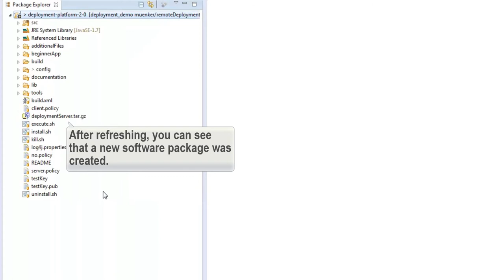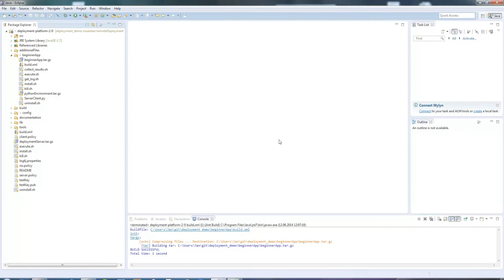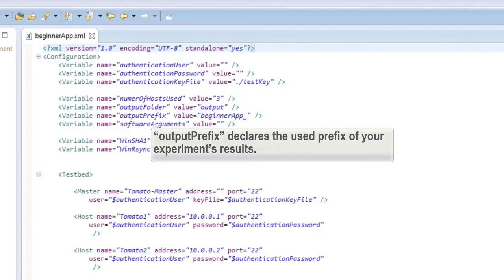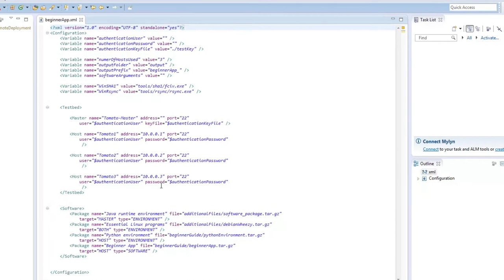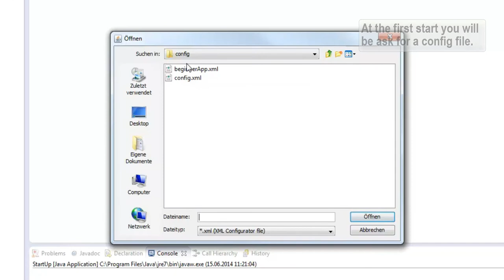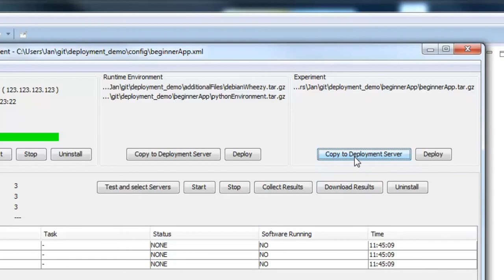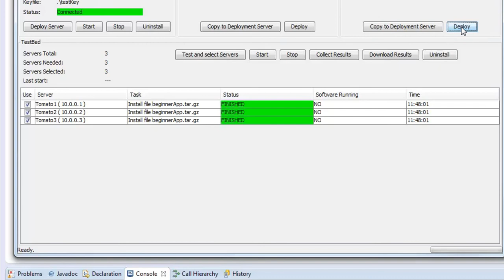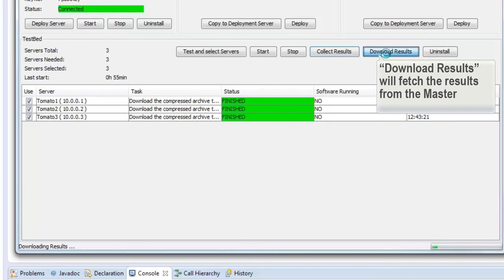German Lab / ToMaTo Deployment Platform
A short screencast on how to use the german lab/ToMaTo deployment platform.